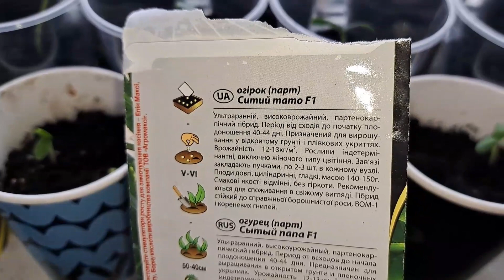РОЗСАДА ОГІРКІВ ТА ТОМАТІВ